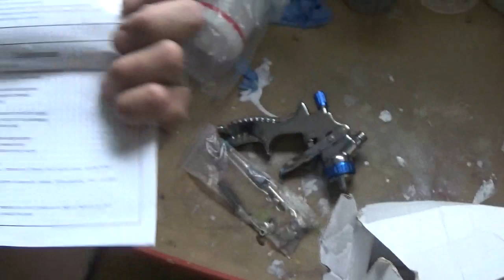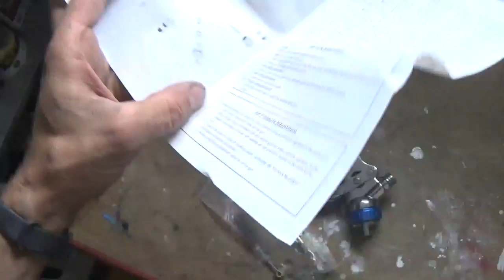обзор инструмента из китая. эпизод первый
Пистолет из Китая 27$)))